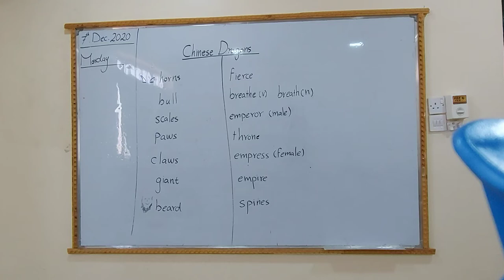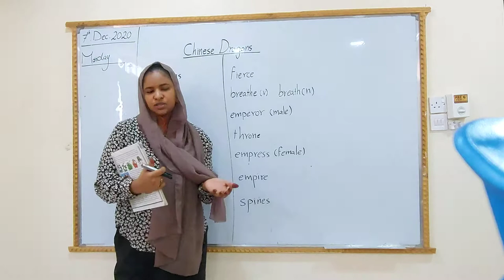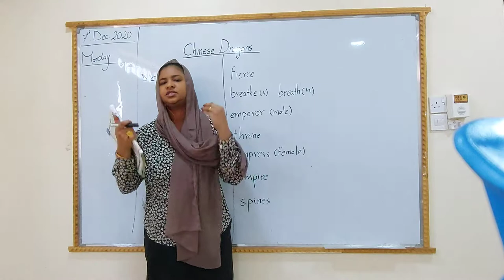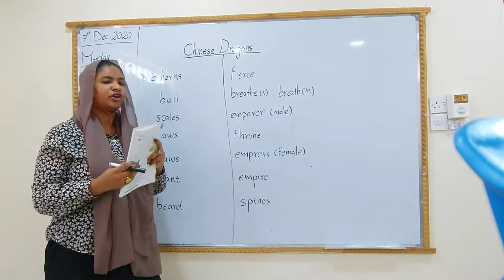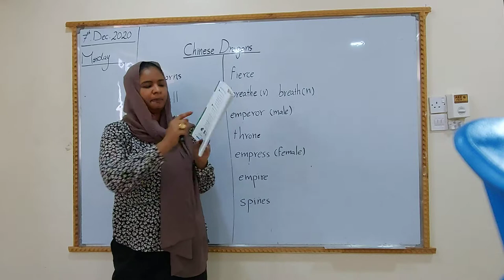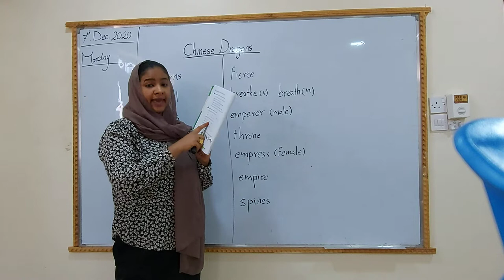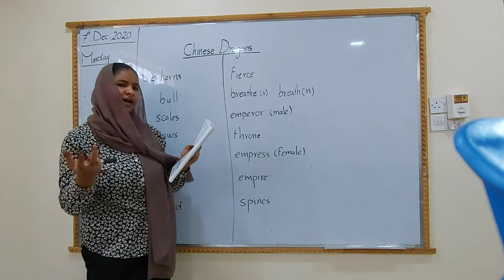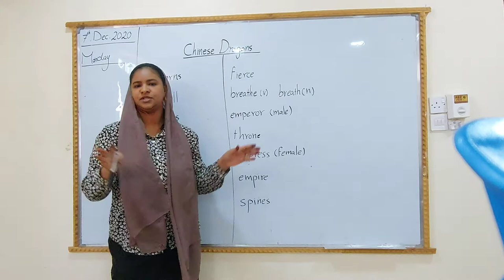ESL G3 lesson 7